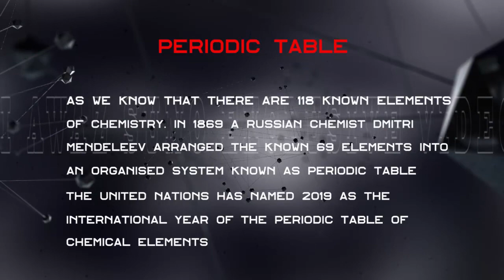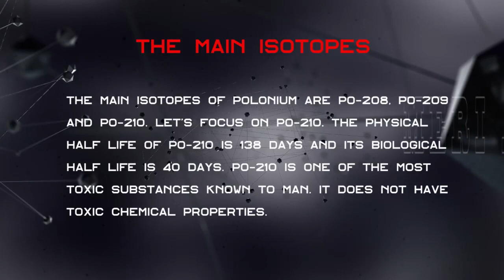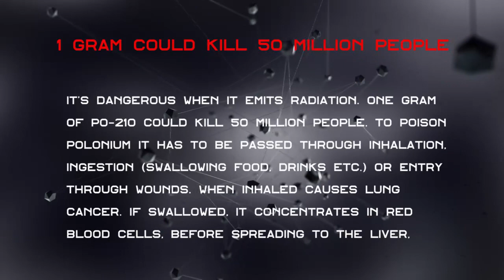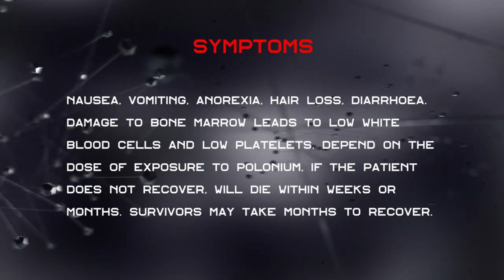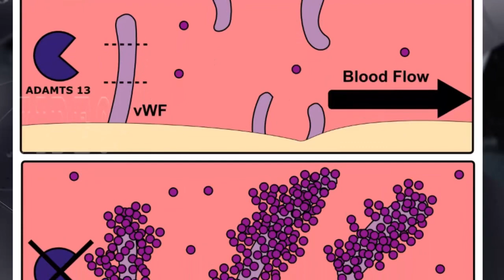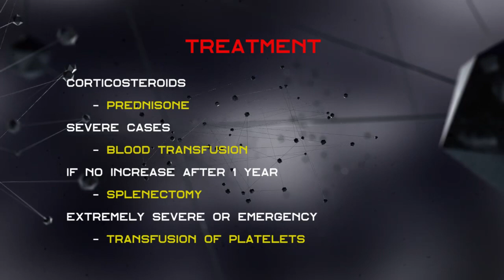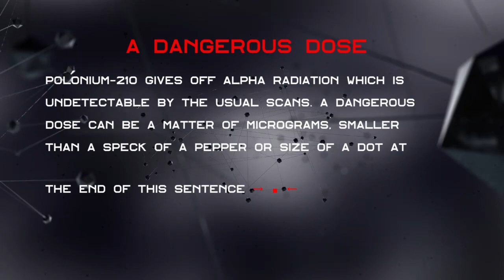POLONIUM A PERFECT POISON DOCUMENTARY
Mr. Altaf Hussain publish his thesis and Research. Meri Awaz Suno team create his great research into Documentary